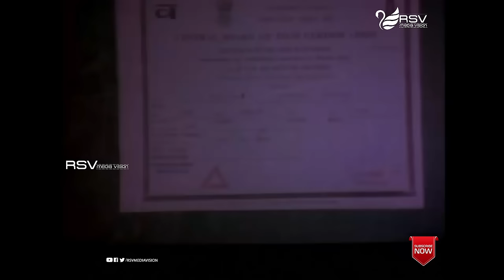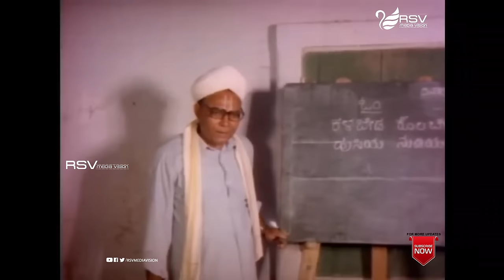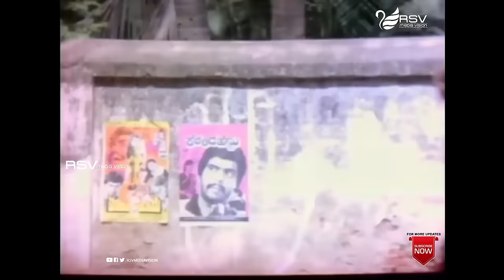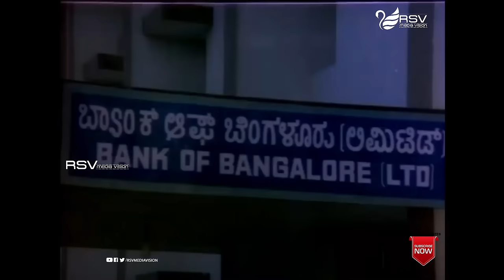Kedi No 1 | ಕೇಡಿ ನಂ.೧ || Full Movie || Viji || Tiger Prabhakar || Action Movie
Watch Viji and  Tiger Prabhakar  playing lead role in the Movie Kedi No 1.
Tiger Prabhakar started his film career by appearing in a negative role[4] in small-budget movies. His first film was Kaadina Rahasya. As his career progressed, he acted in stunt, action, and thriller movies. After gaining recognition, he went on to act in Tamil, Telugu, Hindi, and Malayalam movies. He appeared in around 450 movies. His natural acting in many of Chiranjeevi's films as villain earned him the name "Kannada Prabhakar".
Shashi Kumar's first released film was Chiranjeevi Sudhakara starring Raghavendra Rajkumar. In 1989 he became popular with Yuddha Kaanda starring V. Ravichandran and Poonam Dhillon and acted in key roles in big films like C.B.I Shankar and Sangliayana 2. Two successful 1990 films Rani Maharani and Baare Nanna Muddina Rani established him as a top hero of Kannada cinema. Shashi Kumar and Malashri, who acted together in several hit films together are considered one among the all-time great pairs of Kannada cinema. He was also paired with other popular actresses like Sudha Rani, Tara, Soundarya and Sithara.
Film: Kedi No 1
Starcast: Tiger Prabhakar, Viji
Director: Kommineni
Producer: M Krishna
Banner  Ravichithra Films
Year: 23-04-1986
Songs :
Ganjam Seebe Hannu – SPB
Aakaashadalli Shashi Moodidanthe - SPB
Jimbabaiyinda - SPB
Oh Rasika Subhanalla – S Janaki
Lyrics : Chi Udayashankar, R N Jayagopal